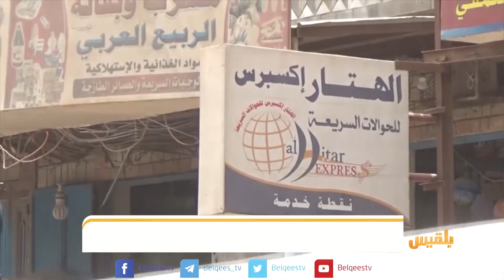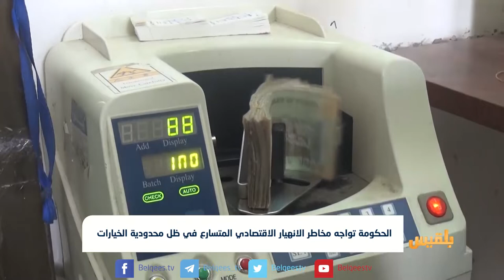الحكومة تواجه مخاطر الانهيار الاقتصادي المتسارع في ظل محدودية الخيارات | تقرير: ياسين التميمي